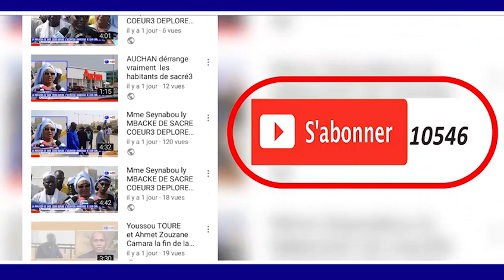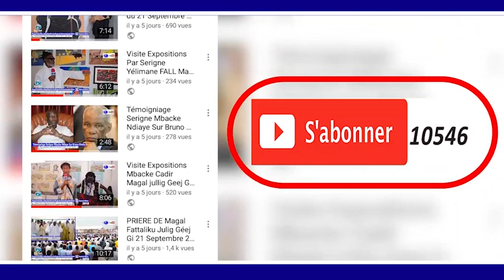Kurel 1 HT Touba Khassida WADIABA ZIAR Hizbut Tarqiyyah Université Touba 2019